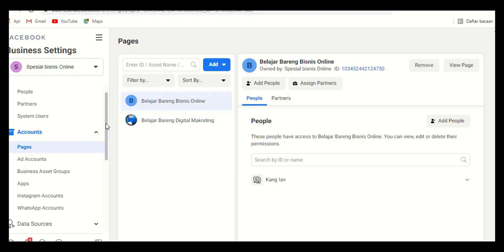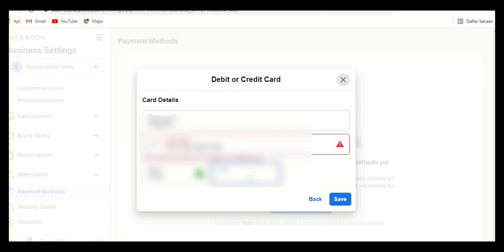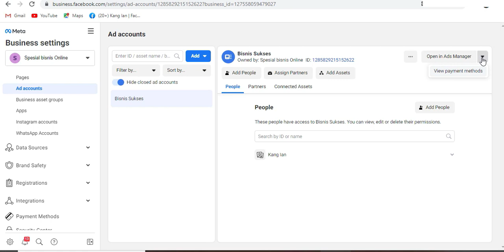4. Cara Menambahkan Payment Method di Facebook Ads Manager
Hai sobat UKM Online, di video tutorial ini kita akan belajar bagaimana cara menambahkan metode pembayaran di Facebook Ads Manager.

Kamu bisa menggunakan Visa Jenius dari Bank BTPN atau Bank Jago untuk metode pembayarannya, kamu bisa unduh aplikasinya terlebih dahulu untuk mendaftar di kedua Bank tersebut.

Ketika membuat iklan dengan Pengelola Iklan Meta, kamu akan diminta menambahkan metode pembayaran agar bisa menerbitkan iklan untuk pertama kalinya. Kamu bisa menambahkan dan mengubah metode pembayaran akun iklan kamu  dari pengaturan pembayaran.

Sebelum memulai, Kamu harus menjadi admin akun iklan. Jika tidak, kamu mungkin akan mendapat pesan kesalahan 'parameter tidak valid'. Pastikan metode pembayaran yang ingin ditambahkan adalah opsi pembayaran yang diterima untuk iklan Meta. Cara menambahkan metode pembayaran di Pengelola Iklan.

Setelah Selesai.
Metode pembayaran baru ditambahkan ke akun iklan kamu yang ada.

payment method, payment method facebook ads, fb ads payment method, manual payment method facebook, payment method on facebook ads